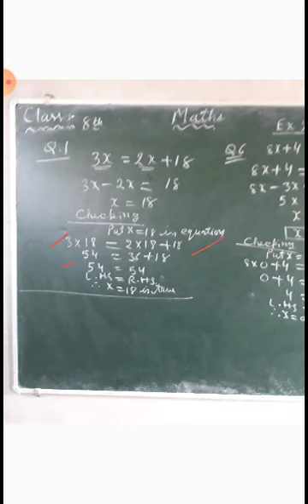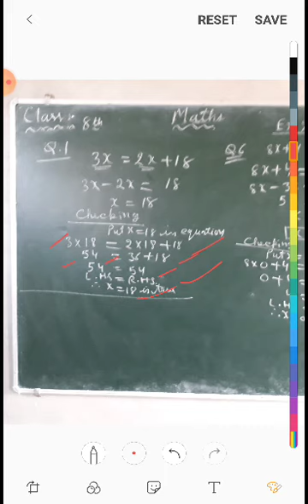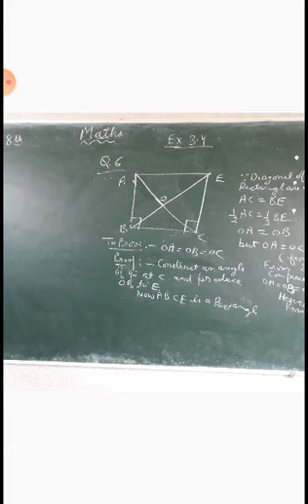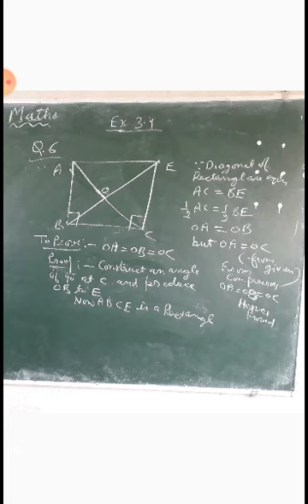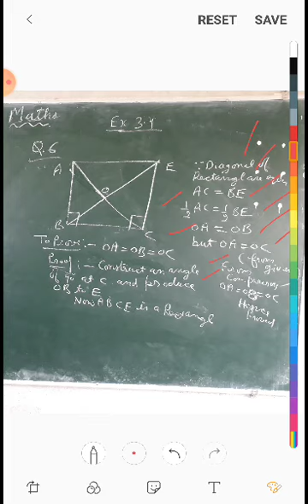Ncert,maths, class 8th, ex 2.3,q.no 1,6,ex 3.4,q.no 6